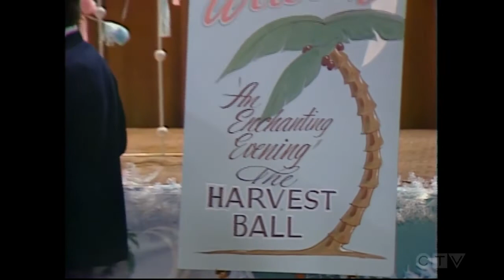It's Your Move s01e03 - Dating Games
Matt's older sister Julie rejects Eli's invitation to the school dance. While Matt is engrossed in choosing his own date, his best friend Eli turns to Norman for dating advice.